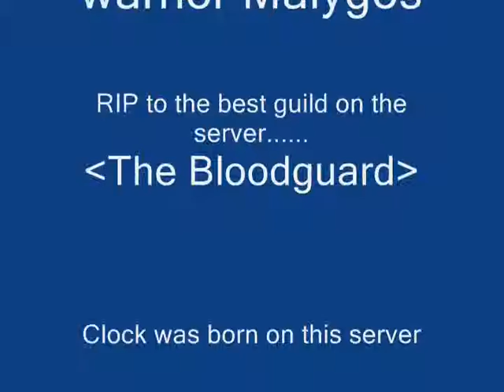World of Warcraft Clocks End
This was a Video i found on my Computer from a very good friend years ago when he quit playing Warcraft